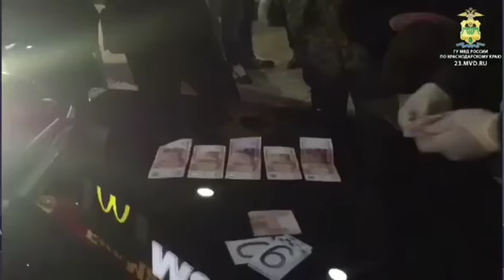Задержание вымогателей в Новороссийске